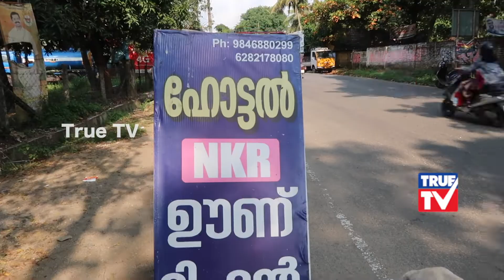കേരളം നന്നാക്കാനിറങ്ങിത്തിരിച്ച ഒരു അന്യസംസ്ഥാനക്കാരി!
കേരളം നന്നാക്കാനിറങ്ങിത്തിരിച്ച ഒരു അന്യസംസ്ഥാനക്കാരി! നിങ്ങൾ ഇനിയും ഇവരെ ഭ്രാന്തിയെന്നു വിളിക്കുമോ? തിരക്കൊഴിഞ്ഞാൽ ഈ വീഡിയോ കാണാൻ ശ്രമം നടത്തുക